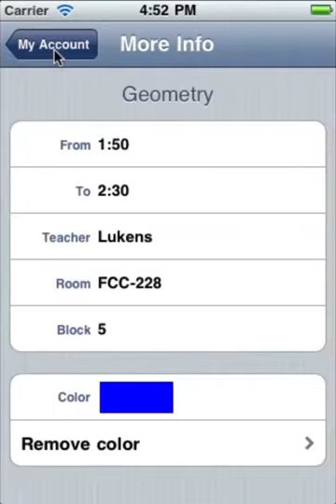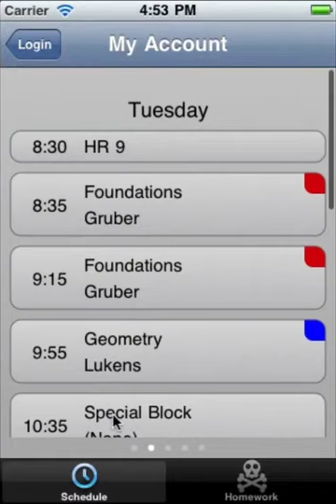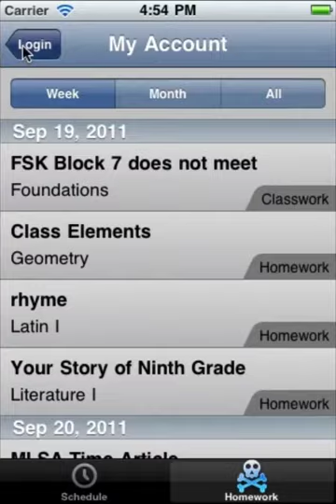Veracross v0.5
- Added color coding to the schedule
- Fade out effect when deselecting assignment cells